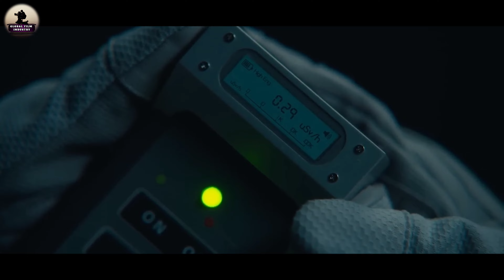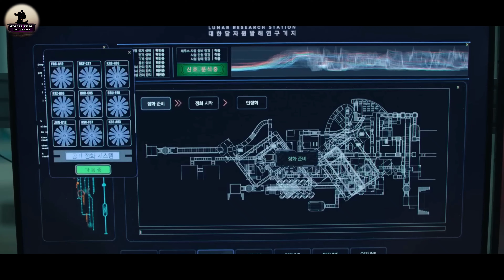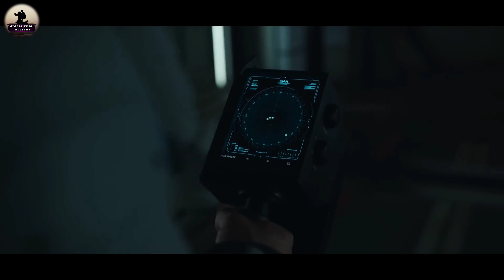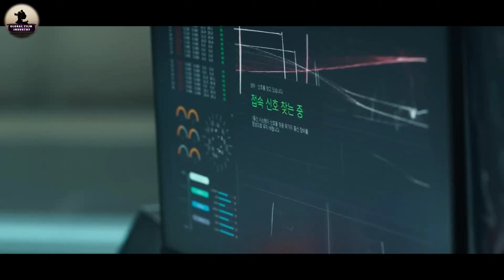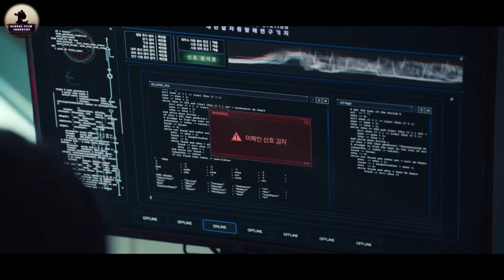Silent Sea Full Movie Explained | Global Film Industry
During a perilous 24-hour mission on the moon, space explorers try to retrieve samples from an abandoned research facility steeped in classified secrets.